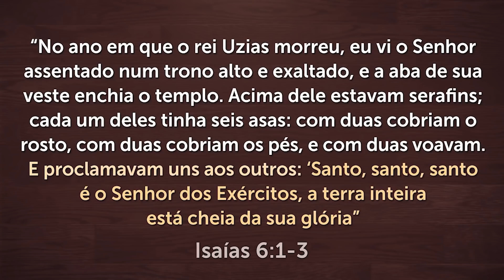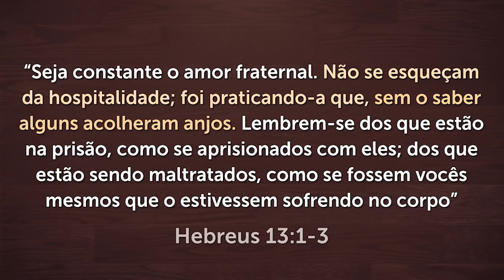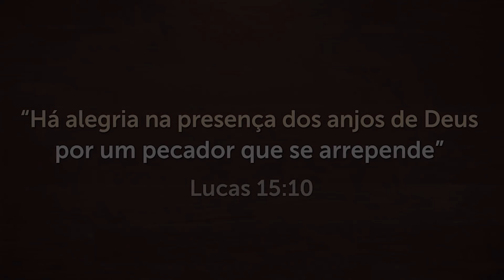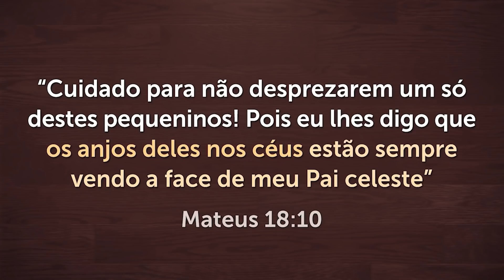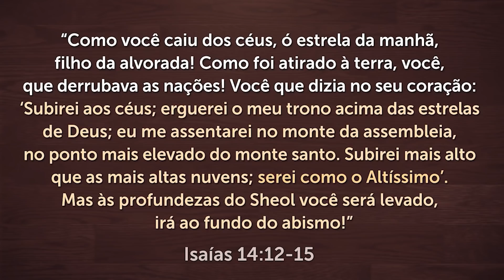O QUE VOCÊ NÃO VÊ É MAIS PODEROSO DO QUE VOCÊ IMAGINA!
O mundo espiritual é surpreendente! Saiba tudo sobre os seres celestiais de Deus mais poderosos de todos. Assista até o fim e compartilhe!